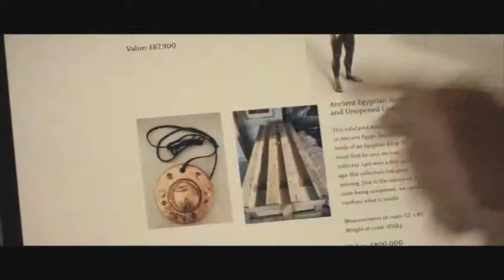THE MUMMY REBORN Official Trailer (2019)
THE MUMMY REBORN Official Trailer Movie in theatre Soon.